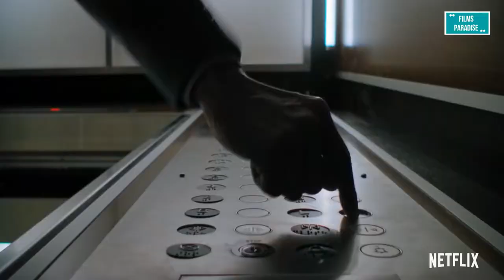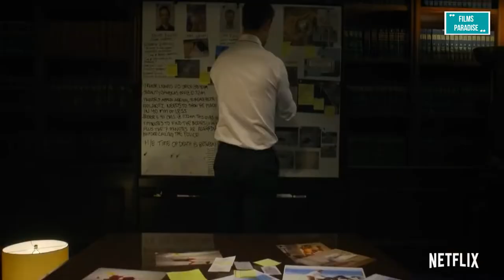The Lincoln Lawyer | Official Trailer | Netflix | THE LINCOLN LAWYER Trailer (2022) Neve Campbell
THE LINCOLN LAWYER Trailer (2022) Neve Campbell, Series

Comedy, Kids & Family, Animated Films, Blockbusters, Action Movies, sci-fi & Fantasy Flicks...